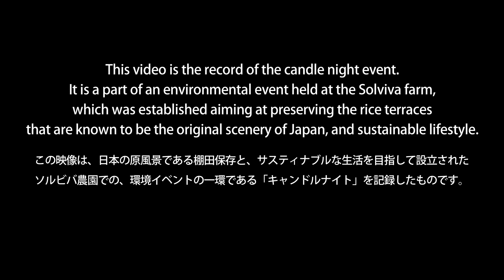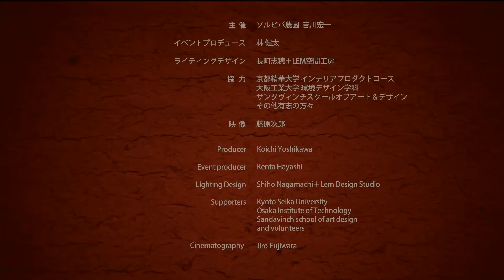Candle night 2010 土の灯 風の灯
土の灯 風の灯 in 高島 キャンドルナイト2010
Tsuchi-no-tomoshibi, Kaze-no-tomoshibi at Takashima candle night 2010

この映像は日本の原風景である棚田保存とサスティナブルな生活を目指して
設立されたソルビバ農園での環境イベントの一環であるキャンドルナイトの
記録したものです。
This video is the record of the candle night event.
It is a part of an environmental event held at the Solviva farm,
which was established aiming at preserving the rice terraces
that are known to be the original scenery of Japan, and sustainable lifestyle.

「夏至近くのある晩に、電気の照明を消してロウソクの灯だけで過ごす。
物が燃焼して灯る炎はすべてのあかりの原点。
炎を見つめると、見えてなかった何かが見えてくる。
闇があるから光が輝く、人がいるからあかりが灯る。」
　　　　　　　　　　　　　　　　　　　　　　　　　　　長町志穂

"One summer solstice evening,
The lights of electricity is gone, and all thats left are the light of the candles.
The flame that lights up and burns all things is the starting point of all AKARI.
Some things that could not be seen comes into view when you stare at the burning flames.
Light shines because there is darkness.AKARI lights up because a person exists."　Shiho

主催 ソルビバ農園 吉川宏一
イベントプロデュース 林 健太
ライティングデザイン 長町志穂＋LEM空間工房
協力
京都精華大学 インテリアプロダクトコース
大阪工業大学 プロダクトデザイン学科
サンダヴィンチスクールオブアート＆デザイン
その他有志の方々
撮影・編集　藤原次郎

Producer; Koichi Yoshikawa
Event producer; Kenta Hayashi
Lighting Design; Shiho Nagamachi＋Lem Design Studio
Supporters; Kyoto Seika University
Osaka Institute of Technology
Sandavinch school of art design and  volunteers
Cinematography; Jiro Fujiwara